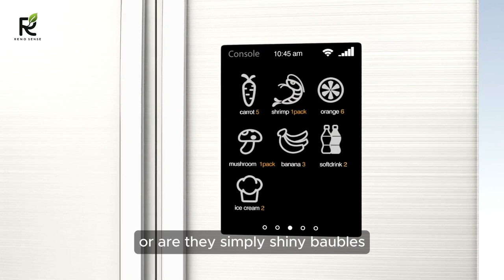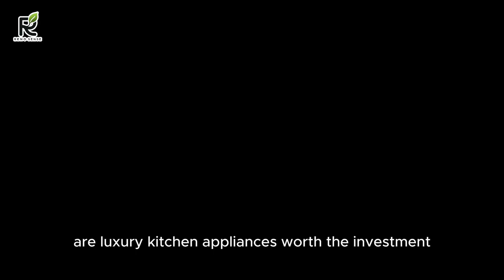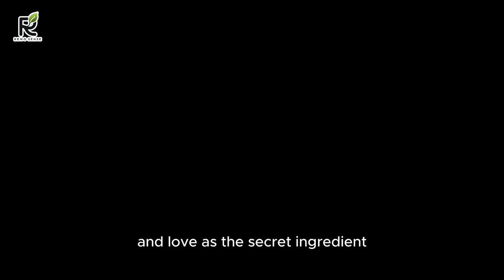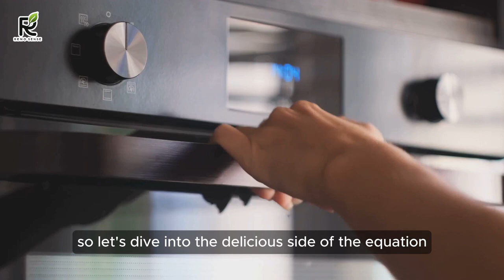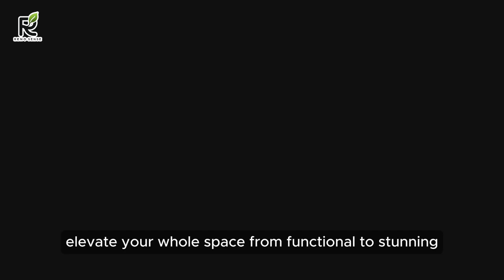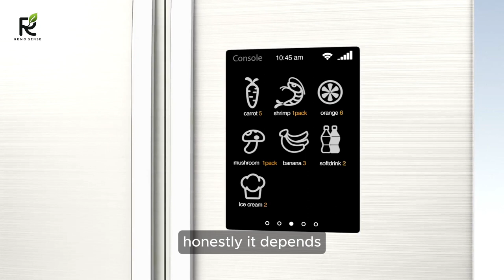Luxury Kitchen Appliances for 2024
There's a certain magic to the heart of the home. A place where meals become memories, laughter fills the air, and the aroma of spices dances with the steam of a perfectly cooked dish. We're talking, of course, about the kitchen. In this video, we'll delve into the world of luxury appliances, separating the sizzle from the smoke. We'll explore their dazzling features, their hefty price tags, and everything in between. So buckle up, grab your whisk, and get ready to answer the age-old question: are Luxury Kitchen Appliances worth the investment?